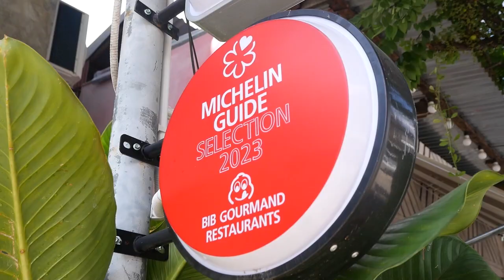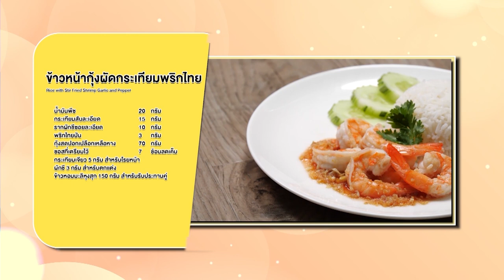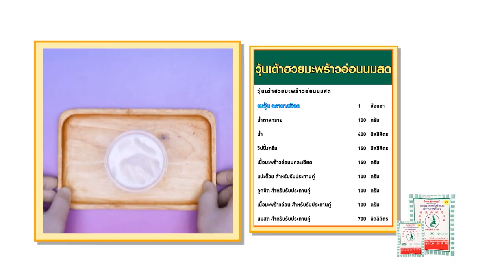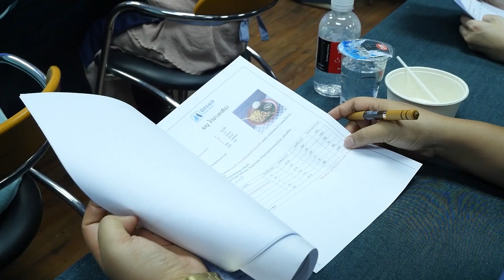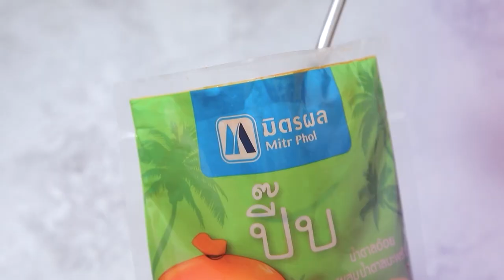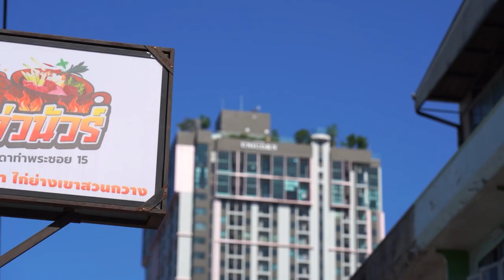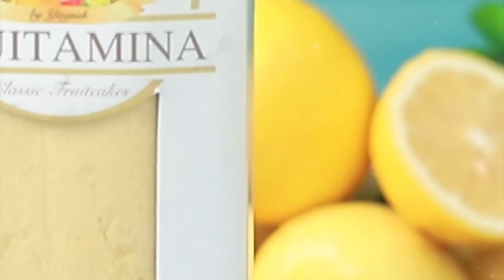รายการ Cooking Guru ข้าวตังหน้าพริกเผามันกุ้งอะโวคาโด้ FULL EP.312